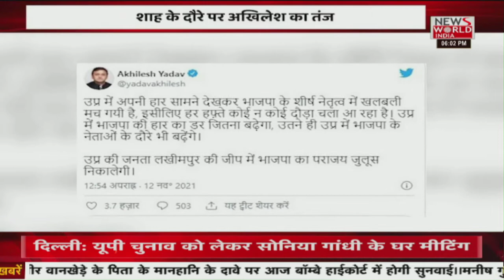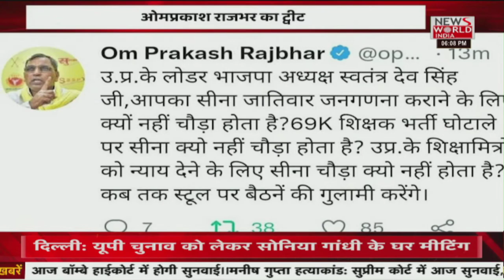Up Assembly Election 2022: यूपी की खबरों का महासंगम | Latest News | Hindi News